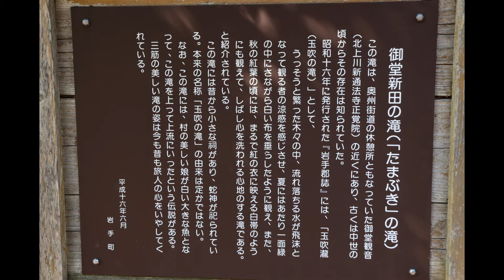【Sound of nature】岩手町新田の滝【色々な視点から】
1080ｐ推奨

岩手県岩手郡岩手町にある新田の滝。
別名玉吹きの滝ともいわれるこの滝には
「村の娘が突如として見えなくなったが、白い魚に変身して滝をのぼって上流へ消えていった」
という伝説があります。

黒々とした岩に真っ白な滝と木々や苔の緑がとても美しかったです。

BGM用の新田の滝動画はこちら：

編集アプリ：PowerDirector